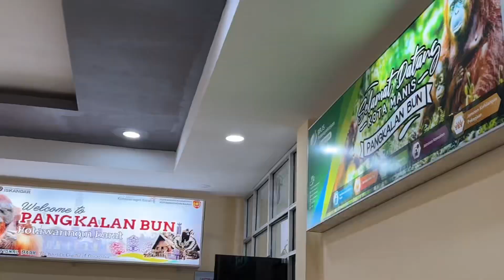DNA Yoyo Trick for a WILD Orangutan!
I travelled over 12,000 miles to Tanjung Puting National Park on Borneo Island in Indonesia.  Watch as I take a 3 day jungle trek to do one thing... show a wild orangutan the DNA yoyo trick.  The jungle was crazy with tons of wildlife including:  orangutans, proboscis monkeys, macaques, snakes and HUGE spiders.

You'll get to see some of the amazing wildlife that inhabits the jungle of Borneo and of course, meet Roger who is the alpha male of the jungle!  You won't believe his crazy reaction!

This is was an amazing trip and I think you will love it too!

Special thanks to Arif and Desy at Orangutan Applause for keeping us safe in the jungle for the trek.  Follow them